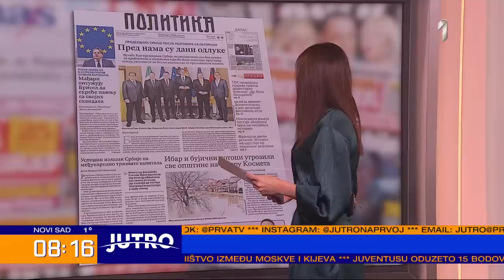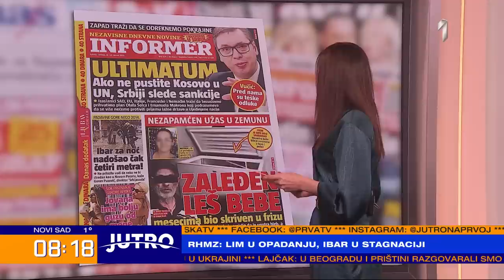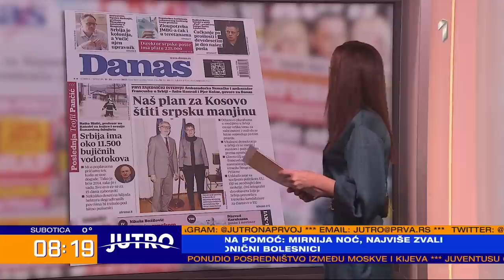Da li se žuri sa postizanjem sporazuma Beograda i Prištine? – Jutro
Gosti: Ljiljana Smajlović, kolumnistkinja Nedeljnika, Rade Veljanovski, profesor FPN-a u penziji